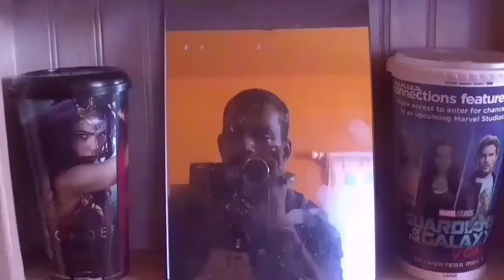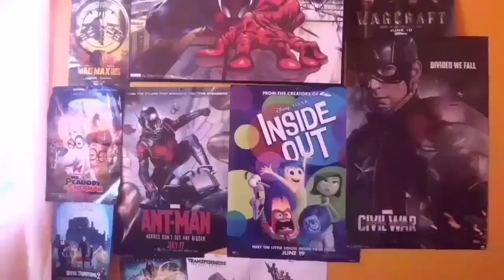Jumanji: Welcome To The Jungle Movie Review - Mr. Hollywood's Reviews